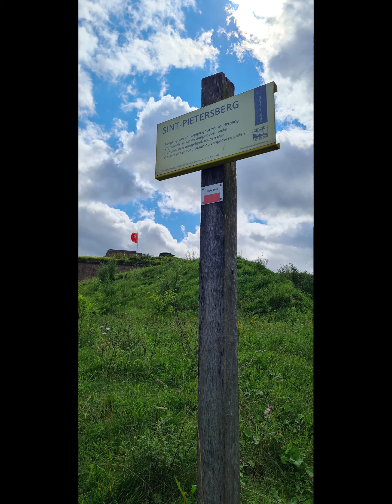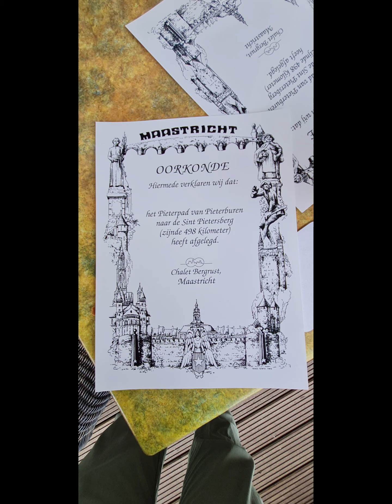Pieterpad van Strabeek naar Maastricht